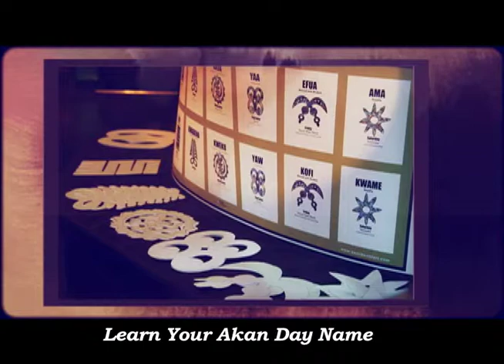ART PARTY 4 5 14